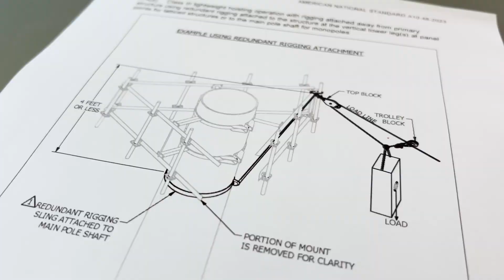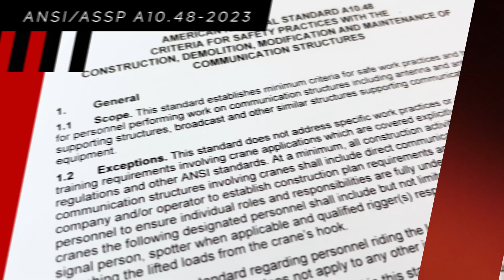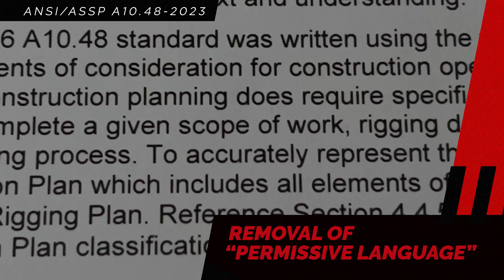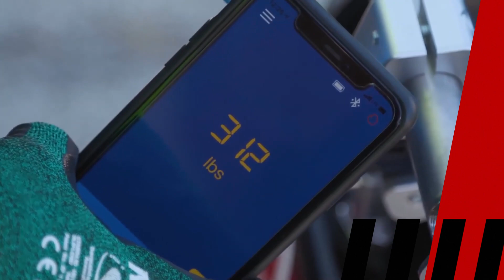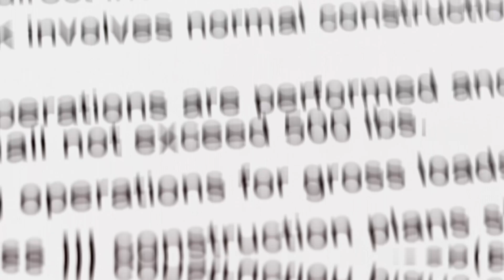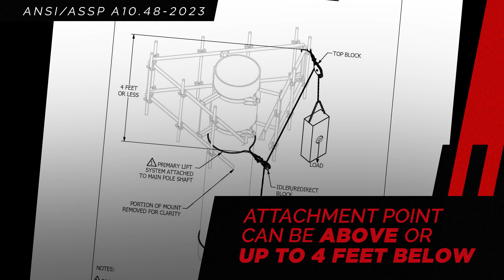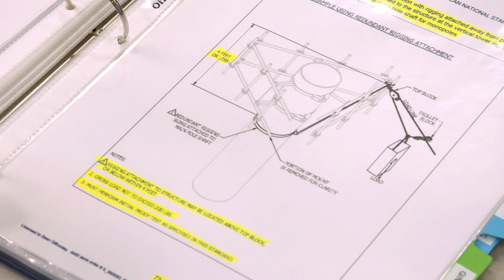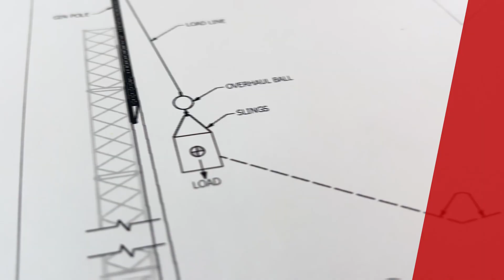ANSI/ASSP A10.48-2023 Standard - NATE ClimberConnection Video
NATE: The Communications Infrastructure Contractors Association today released a safety video highlighting the revised ANSI/ASSP A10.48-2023 Standard. The video is the sixth to debut as part of Volume 7 of the NATE Climber Connection series.

The ANSI/ASSP A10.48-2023 Standard – Criteria for Safety Practices with the Construction, Demolition, Modification and Maintenance of Communications Structures serves as the industry’s “playbook” and provides comprehensive safety guidance for the entire tower construction, service and maintenance activities work cycle.

“This video is a must watch for all stakeholders operating in the industry as it educates employers and employees alike on the updates that were made to the A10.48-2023 standard,” said Kathy Stieler, NATE’s Director of Safety, Health, and Compliance.  “I would encourage all companies in the industry to purchase a copy of the updated A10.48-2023 Standard that is available on NATE’s website. “Embracing and implementing this comprehensive standard into daily communication tower activities will enhance the culture of safety and quality in the industry,” added Stieler.

The Association also encourages industry workers to subscribe to NATE’s YouTube Channel and share their comments on the video through social interaction on the Association’s Facebook, Instagram, LinkedIn, Reddit, Tumblr, Twitter and YouTube platforms.

Companies and employers are encouraged to purchase a copy of the revised ANSI/ASSP 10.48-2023 Standard which is available on NATE’s website at the following

The Association also extends our thanks to the Telecommunications Industry Foundation for providing use of the organization’s video footage that was incorporated into the ANSI/ASSP A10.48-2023 ClimberConnection video. today.